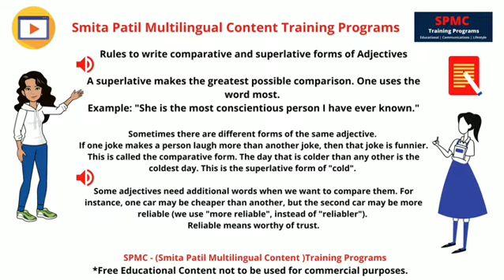Free Online Grammar Lesson 4 - SPMC Training Programs by Smita Patil Multilingual Coach 🏃‍♀️☑️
This Week we have uploaded a new lesson of our Free Grammar Lesson series, @smitapatil25
SPMC Training Programs provides services in Educational Communications and Lifestyle Coaching, we have store and free programs.
To receive our free content simply join our mailing list from my website or follow us on Instagram, YouTube Channel, Pinterest, LinkedIn, Facebook and Tumblr, we will launch our free content on  Google Classroom soon.
I hope this content reaches many who wish to study or learn on their own.
Education For All is our motto.
SPMC Training Programs we believe in making'Education That is Creative'.